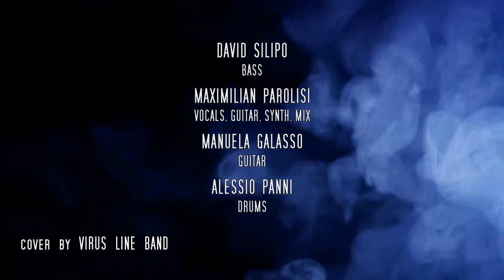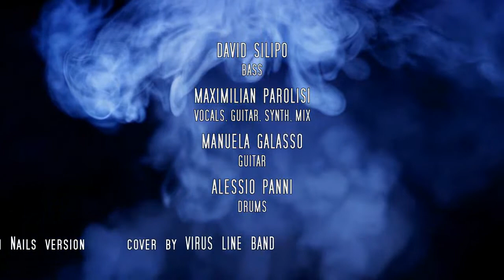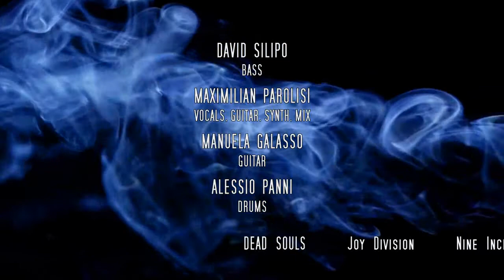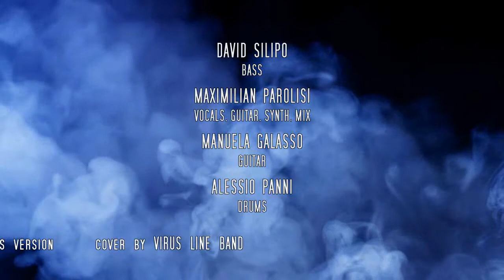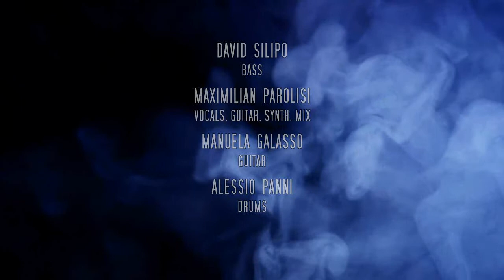DEAD SOULS (Joy Division/Nine Inch Nails cover)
I Virus Line sono una collaborazione online nata durante il lockdown 2020
Voce: Maximilian Parolisi
Chitarra : Manuela Galasso
Basso :  David Silipo
Batteria: Alessio Panni
... e altri musicisti ...